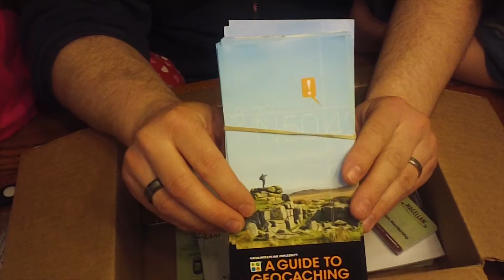GEO-MAIL Unboxing!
The Doc gets some special mail!

Special Thanks to Magellan GPS!

Music "Nothing in The Dark" (joshwoodward.com)